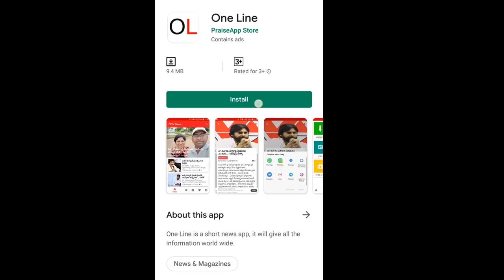AP Capital Issue | Tirupathi | షాకింగ్ ... షాకింగ్.... తిరుపతి రాజధాని...? | PDTV News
షాకింగ్ ... షాకింగ్. తిరుపతి రాజధాని...? | Tirupathi | AP Capital Issue | PDTV News